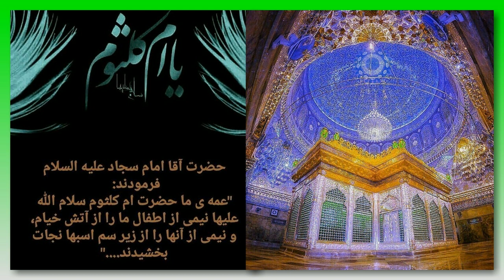عنایت سیدالشهدا علیه السلام به شهاب الدین مرعشی نجفی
Islamic Lecture (in Farsi)
Shiite Religious Lecture about Hazrat Imam Hussain P.B.U.H
Language: Persian
Lecturer:
Lecture: عنایت سیدالشهدا علیه السلام به شهاب الدین مرعشی نجفی
سخنرانی مذهبی درباره عنایت سیدالشهداعلیه السلام به شهاب الدین مرعشی نجفی